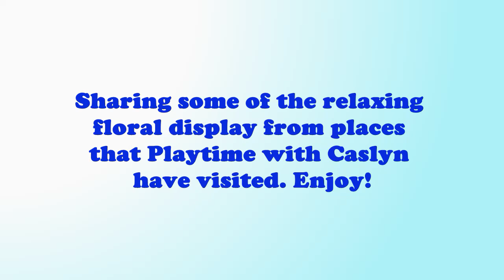Relaxing and Stunning Floral Display for your own viewing pleasure | Amazing flowers to look at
In this video, Caelyn and Cassidy features some of the stunning flowers that they have captured and collated for a relaxing view. Be amazed and pause from your busy day just to admire these flowers captured for your viewing pleasure. Thank you.